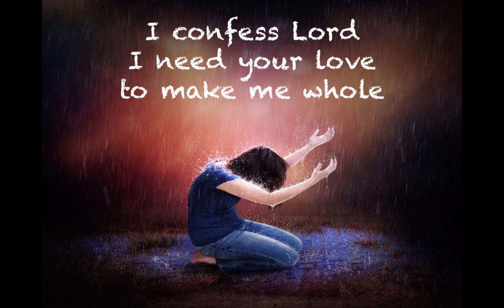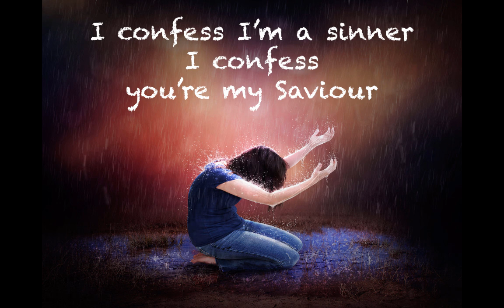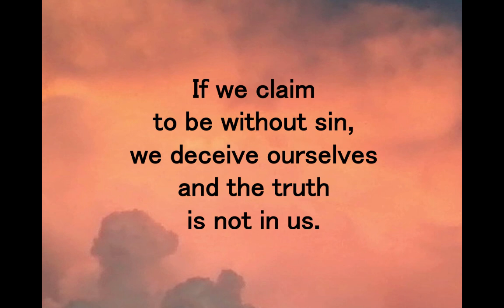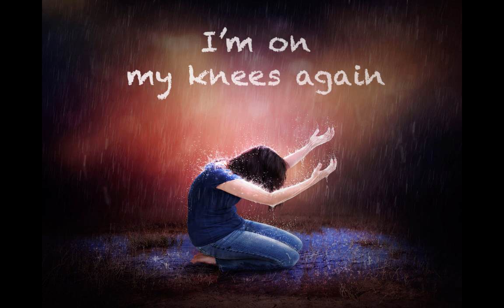I Confess I'm a Sinner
This song was written when I was profoundly ill and for the first time in my life realized I might die.  Usually you hear about people getting down on their knees to pray, in this case, it was an extraordinary effort to get UP on my knees and stay there!

I wasn't afraid of dying, when you know the Lord Jesus you know it is just about going home to be with Him - and honestly, I was excited about that!  But I wanted to make sure I was "right" with Him and ready to meet Him.  I know there was only one thing I needed to do - confess any sin I had and declare Him to be my Saviour.  As I did this this song poured out of  my heart.

Whether you have known the Lord for a long time, or you want to meet Him for the very first time..sing this song and it will bring you to Him.

Centering around 1John1:9  (if we confess our sins He is faithful to forgive) It is essentially the sinner's prayer.  Sing this song to Jesus and be brought into His presence and saved!

May the Lord richly bless you and may you come to know Him in a real living way!